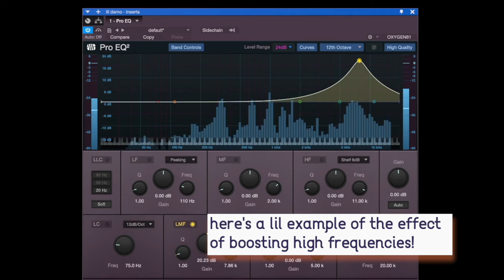Vocal Coach Reacts To TYPE O NEGATIVE - 'Black No 1'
HELLO GORGEOUS!!

In this video, I react for the first time to Type O Negative performing 'Black No. 1'. In this video, I analyse Type O Negative's amazing performance, explain and demonstrate their vocal techniques and I'll tell you what I think made it so great.

This was a popular request in my Halloween poll and I am beyond excited to share it with you all!